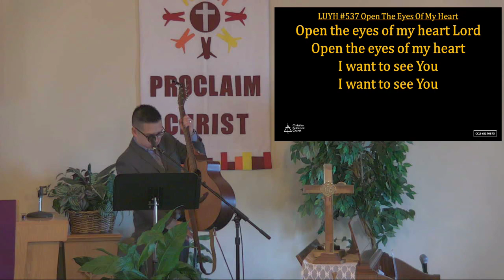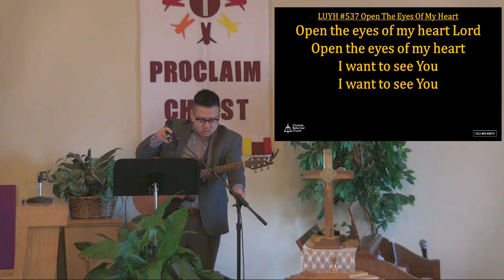March 14, 2021: Sunday Worship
Sunday Worship on Facebook Live
Archive

Credit: VMix